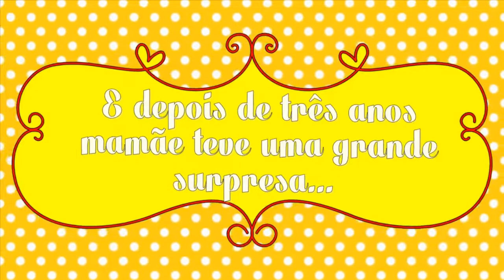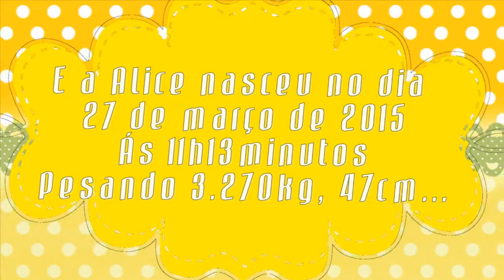Retrospectiva Alice 3 anos 1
Retrospectiva tema abelinha

Musicas:
All Star (Album Version) - Smash Mouth
Um anjo do Céu - No Woman, No Cry - Maskavo
Parabéns do Bita - Mundo Bita
Trem-Bala - Ana Vilela
Promete - Ana Vilela